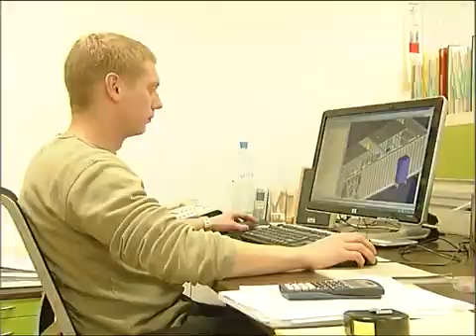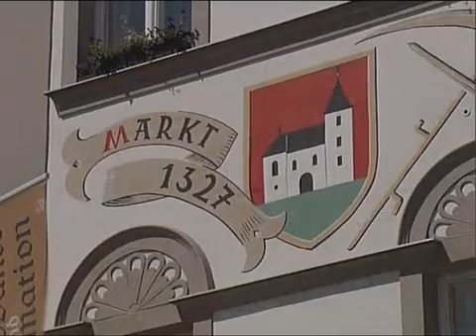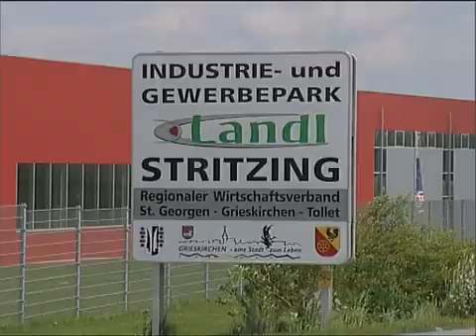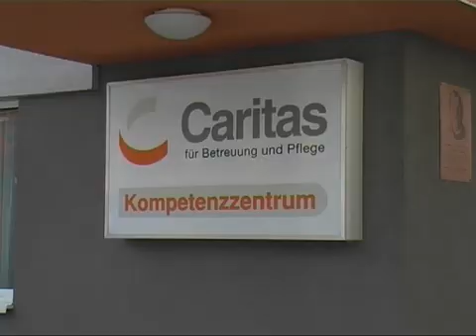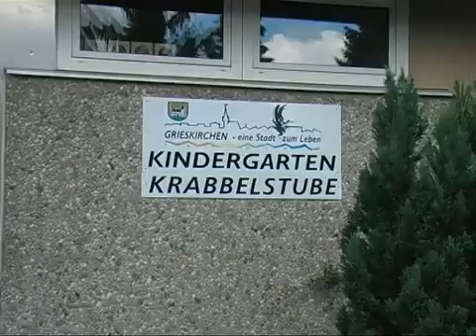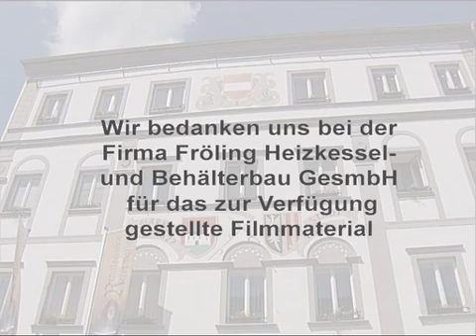Präsentation grieskirchen 2010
Produziert von HT1